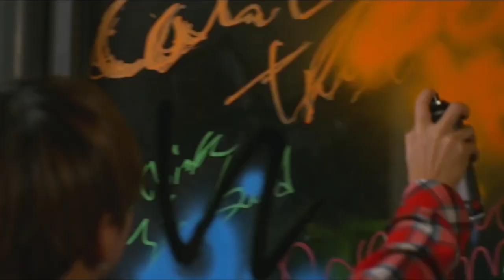BTS pyar tune kya kiya song fmv || BTS hindi fmv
BTS hindi
jimin status
BTS tik tok
BTS fmv hindi
JIMIN fmv hindi
jimin fmv hindi song
BTS hindi tiktok mix
bon voyage funny dubbing
jimin funny
rm funny
jin funny
jhope funny
Suga funny
v funny
jungkook funny